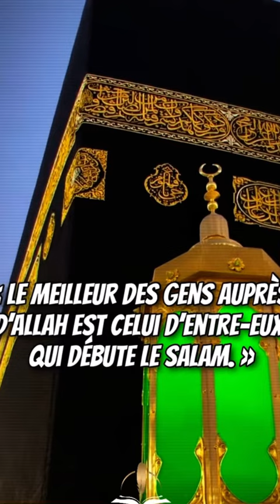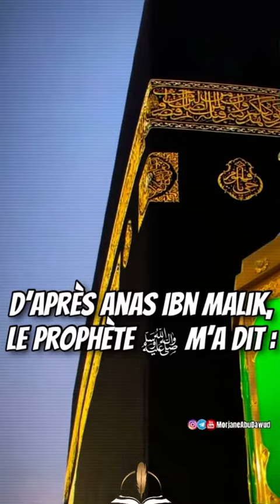L’importance de passer le Salam